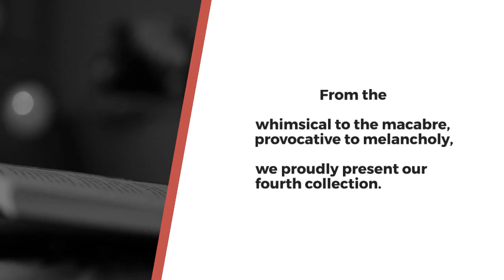Infinite Indies 2023: Fortress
Infinite Indies 2023: Fortress | A multi-author anthology | Each author was given a single word ‘fortress’ and asked to write a story around it. And they delivered. This diverse group of award winning authors varies as much as their exploration of the word given to them. From whimsical to the macabre, from provocative to melancholy, we proudly present our fourth collection.